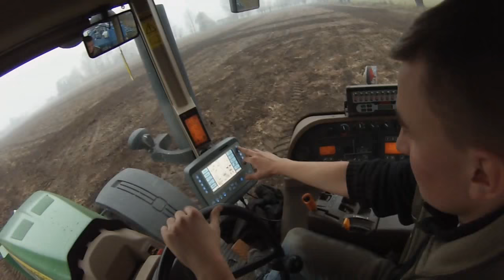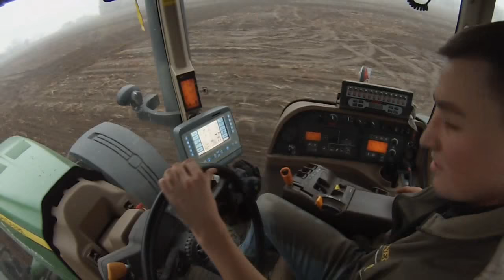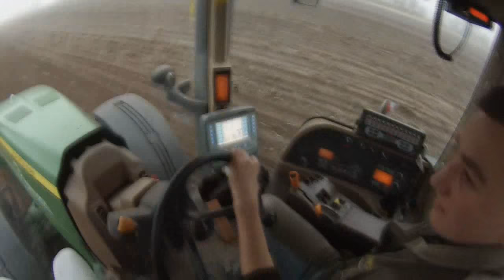Siew bezorkowy z ekipą na wesoło ☆ GoPro na głowie - Vlog #6 ㋡ MafiaSolec & Miki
• John Deere 8530 & Köckerling Master - Strip Till